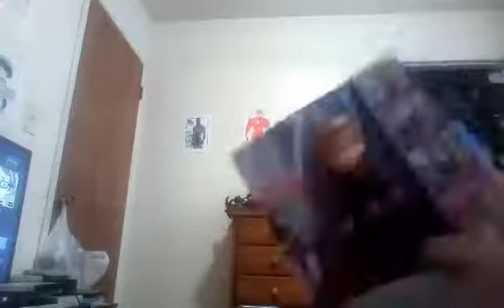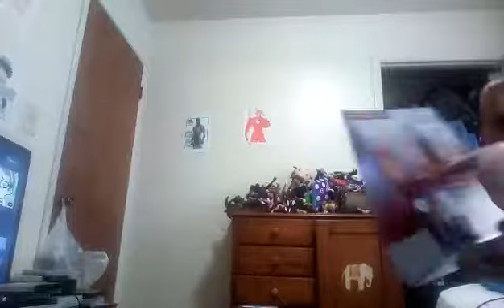Frozen 2 Anna Interactive Figure Unboxing Plus Review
Is called a storytelling Anna toy I bought from Wal-Mart about four days ago